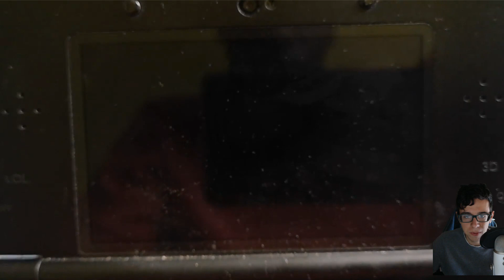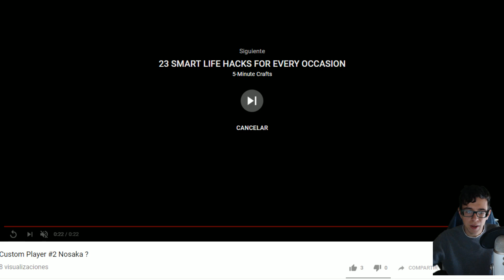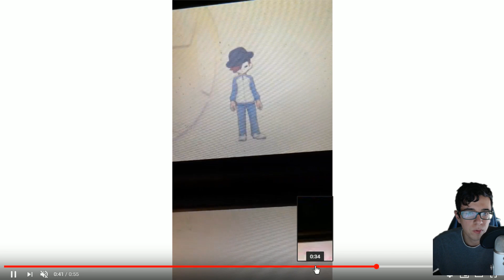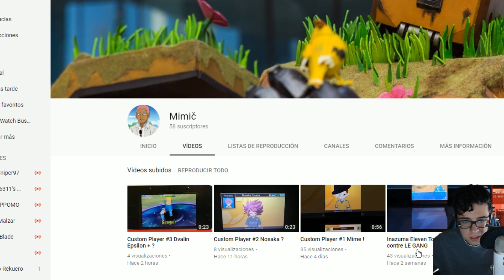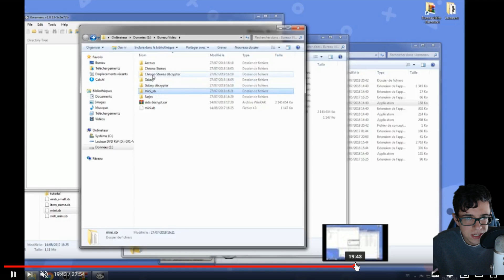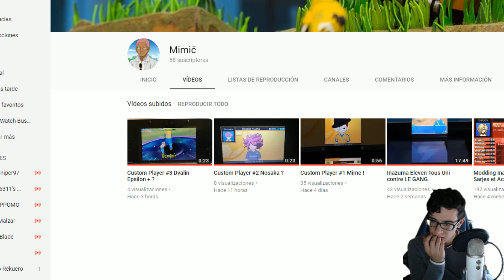Dvalin ...¿Épsilon Plus y Nosaka en CS? ¿MODS EN CS?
¿Buscais juegos baratos? Entonces comprad en Instant Gaming por este enlace! y asi ayudais de paso a un servidor!! :D CANAL DE MIMIC

-CPU: I7 7700K 4.2GHZ - 4.5 GHZ Turbo
-GPU : AORUS GTX 1080 TI 11 GB GDDR5X
-Memoria: Crucial Ballistix Sport LT 16 GB DDR4 2400 MHZ GRIS